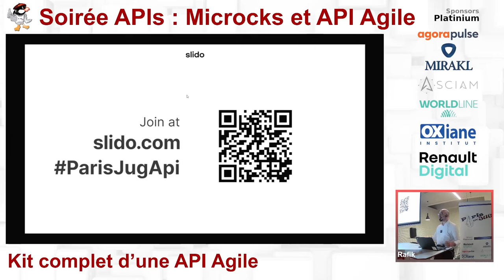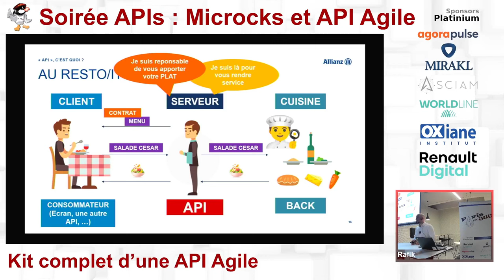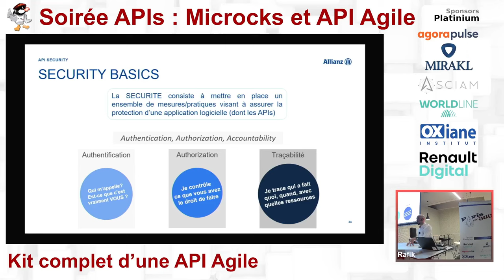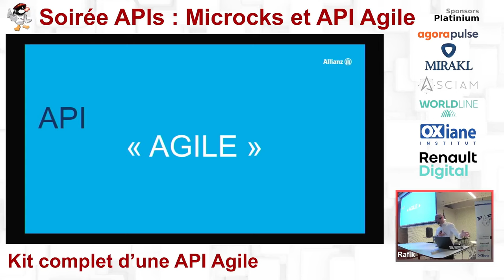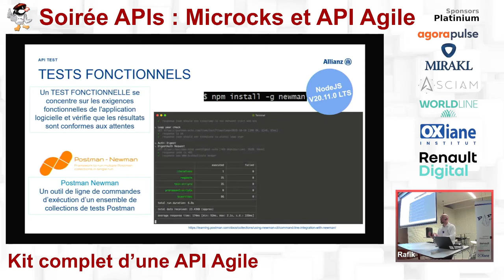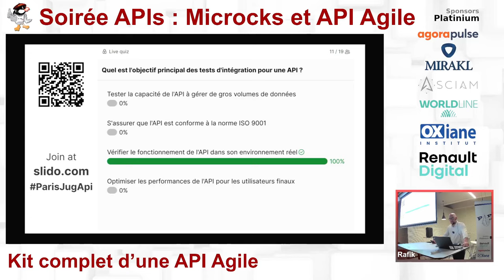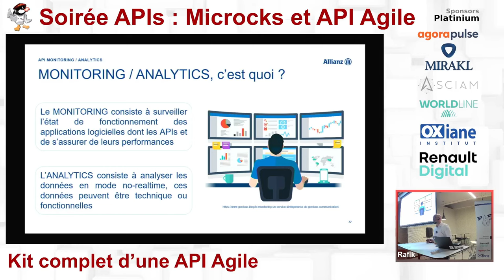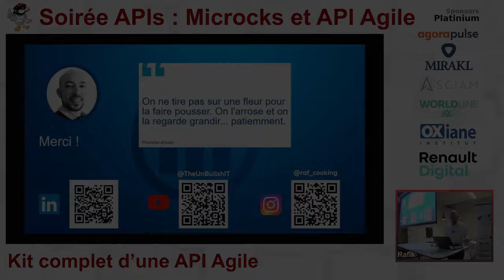2024/02/13 - Kit complet d’une API Agile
Kit complet d’une API Agile

L’univers des APIs est vaste, mais leur potentiel reste souvent énigmatique pour celles et ceux qui se lancent dans leur création sans maîtriser les bases fondamentales. Rejoignez cette session captivante pour un guide complet, étape par étape, sur la construction d’une API agile.

Commencez par explorer les besoins du client et découvrez comment les traduire en un contrat API solide et “secure” grâce à OpenAPI + Swagger. Plongez ensuite dans la mise en œuvre, en naviguant avec fluidité de la conception à la réalité du code avec des technologies de pointe telles que Maven 3, Java 21, et Spring 6. Implémentez la couche de sécurité avec Spring Security 6 pour garantir une API robuste et sécurisée.

Explorez ensuite le monde des tests avec SpringTest/JUnit5/Mockito pour les tests unitaires. Découvrez également comment assurer les tests d’intégration de votre API avec Postman/Newman intégrés dans un flux continu (CI/CD), assurant ainsi la stabilité de votre API tout au long de son cycle de vie.

Laissez-vous emporter par la touche magique de l’innovation avec Unleash, en découvrant comment le feature management peut être appliqué de manière agile à votre API. Enfin, à l’aide d’un pipeline Jenkins, appréciez le déploiement via SpringBoot 3.

Rejoignez-nous pour cette exploration complète, où vous découvrirez les secrets d’une API agile, de sa conception initiale à son déploiement, avec tous les outils et bonnes pratiques nécessaires pour mener à bien ce voyage.

Par Rafik Ferroukh